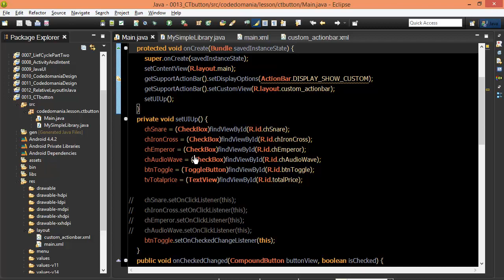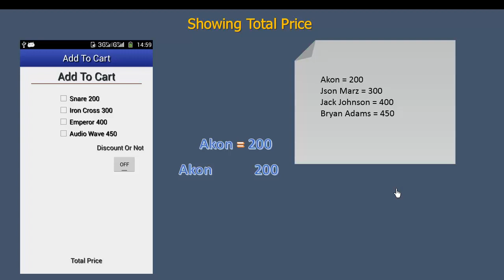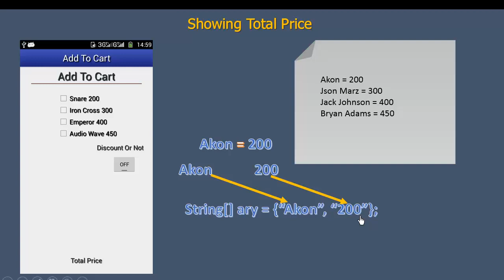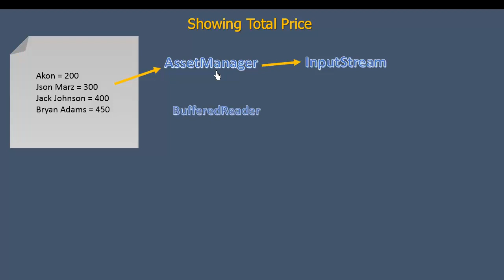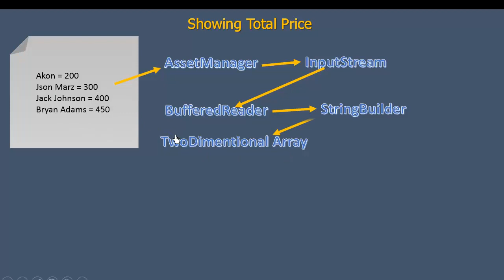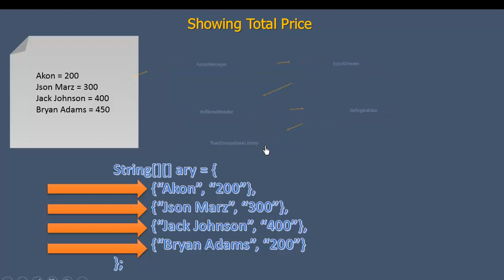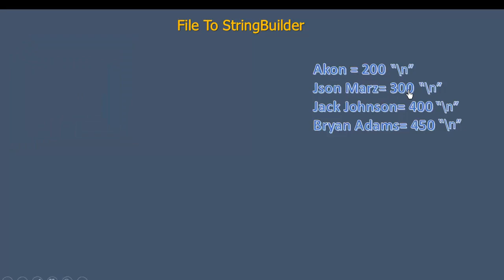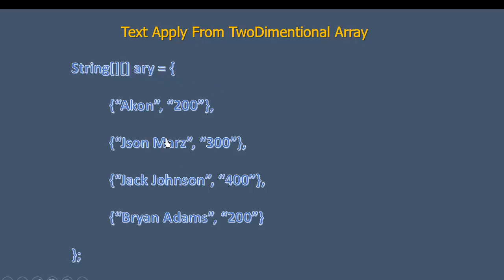Android #66 CheckBox And ToggleButton